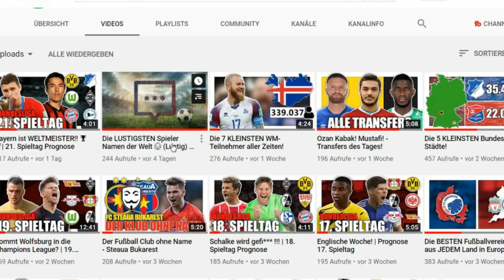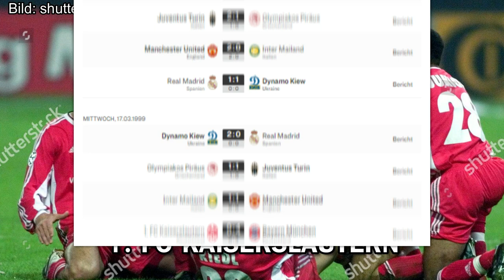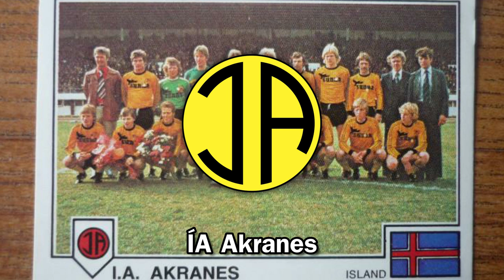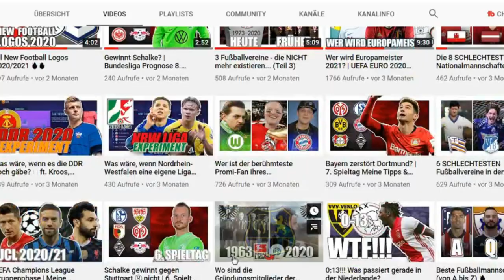Unglaublich! Diese 5 Teams haben schon mal an der Champions-League teilgenommen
Verrückt! Diese 5 Teams haben schon mal an der UEFA Champions-League teilgenommen!

(SOLD) beerbongs and bentleys Type Beat "Phantom" | Post Malone Type Instrumental 2018

Diese Liste verzeichnet alle Vereine, die seit der Gründung der UEFA Champions League in der Saison 1992/93 an den Haupt-, Gruppen- und Endrunden des Fußballturniers teilgenommen haben. Die Teams sind nach ihren Herkunftsländern geordnet. Fette Jahreszahlen kennzeichnen die Gewinner des Wettbewerbes. Die Teilnehmer der Champions-League-Qualifikation sind nicht aufgelistet. Es qualifizierten sich bisher 168 Vereine aus 40 Ländern. (Stand: UEFA Champions League 2020/21)

0:00-0:29 Intro
0:29-1:27 K'lautern
1:27-2:15 Vikingur Reykjavik
2:15-3:07 ÌA Akranes
3:07-3:39 US Luxemburg
3:39-4:20 Anorthosis Famagusta
4:20 Ende